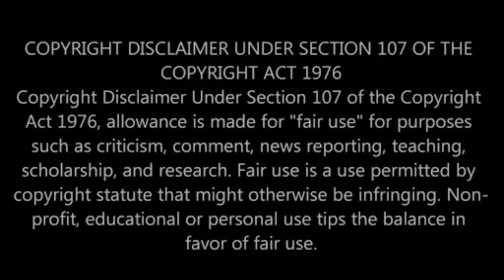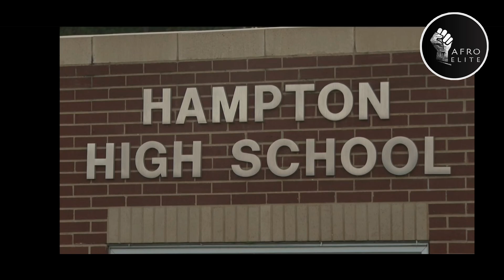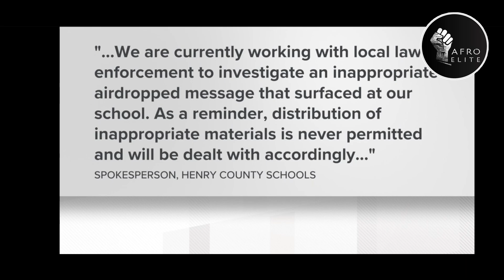Hate Crime against Black Highschooler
A Black high schooler is a victim of a hate crime and law enforcement in the area is acting incompetent. This story is also being undertold so we have to report on it.

Contribute Financially